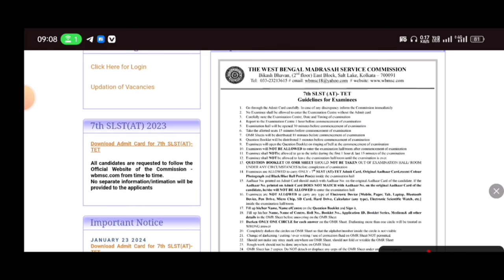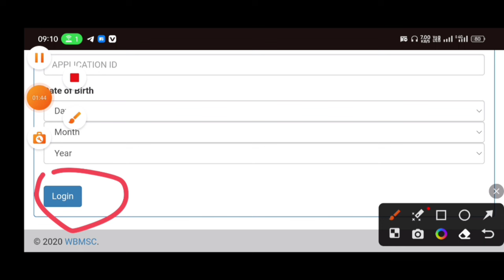Madrasah Service Commission 2024 Admit Card Download|| madrasha tet admit ||WBSLST New Notification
Madrasah Service Commission 2024 Admit Card Download|| শূন্যপদ বাড়তে পারে?||WBSLST New Notification